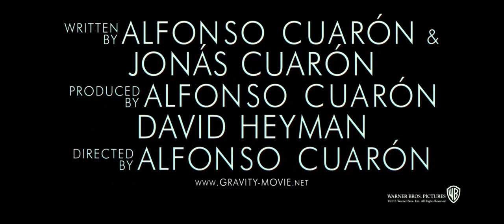Gravity - Teaser Trailer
The Teaser trailer to the film Gravity which stars George Clooney & Sandra Bullock and is directed by Alfonso Cuaron